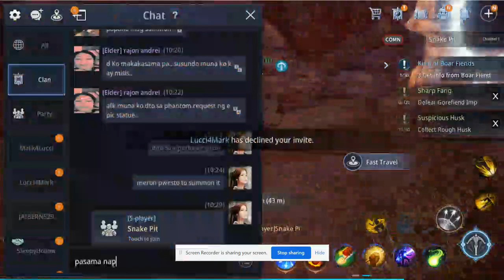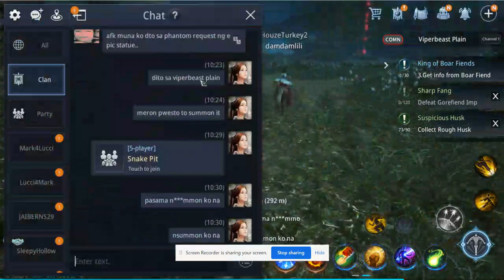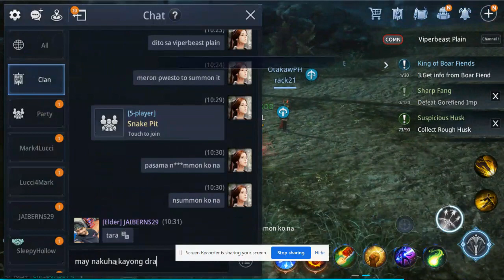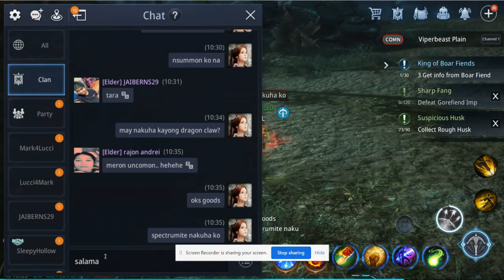MIR4 FORSAKEN BADGE BLACK HEAVEN ARMY CORRUPTING NEFARIOX VIPERBEAST PLAIN DRAGON CLAW SPECTRUMITE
BLACK HEAVEN ARMY HEAVEN CORRUPTING NEFARIOX
HOW TO GET DRAGON CLAW
HOW TO GET SPECTRUMITE

mir4 draco
mir4 draco to php
mir4 download
mir4 nft
mir4 apk
mir4 apk download
mir4 play to earn
mir4 android apk download
mir4 android requirements
mir4 a noble cause
mir4 arbalist build
mir4 apk mod
mir4 a flower tinged with moonlight
mir4 a proposal gem
mir4 a sabuk assassin
mir4 a noble cause mystery
mir4 a demanding request
mir4 a fine line
mir4 a strangely cold mine
mir4 best class
mir4 beautiful sister magya
mir4 bot
mir4 best class for mining
mir4 best character
mir4 bull fiend bride 4
mir4 ban rules
mir4 bot mining
mir4 class
mir4 class change
mir4 character
mir4 crypto
mir4 coin
mir4 cp requirements
mir4 character name
mir4 c
mir4 draco price
mir4 darksteel
mir4 download apk
mir4 discord
mir4 d
mir4 earn money
mir4 epic spirit
mir4 exchange rate
mir4 event
mir4 equipment guide
mir4 epicure spice
mir4 earnings
mir4 endless misunderstanding
mir4 e sealed treasure chest
e gosik mir4
mir4 e bom
e o gosik mir4
o'que e mir4
mir4 forum
mir4 flower of the demonic cult
mir4 find the nameless grave
mir4 find special statue
mir4 find the moonlight flower
mir4 for the greater good
mir4 find master statue
mir4 f
mir4 global
mir4 guide
mir4 god slaying weapon
mir4 gameplay
mir4 global ranking
mir4 g
mir4 how to earn
mir4 hydra
mir4 herbalist hong true identity
mir4 hidden cliff path
mir4 how to remove red name
mir4 hydrakin 1
mir4 how to play
mir4 how much can you earn
mir4 i want to be stronger
mir4 ios
mir4 is play to earn
mir4 internal injury
mir4 item guide
mir4 item to win one's heart
mir4 income
mir4 incense burner
mir4 i want to be stronger request
mir4 i want to be stronger find masters statue
can't open mir4
mir4 can't play
mir4 i want to be strong quest
mir4 jo gyu corruption
mir4 joyful
mir4 job class
mir4 joyful location
mir4 jo gyu corruption guide
mir4 jobs
mir4 joyful happiness
mir4 jakun
mir4 обзор
mir4 korean
mir4 korea
mir4 korean server
mir4 keeps crashing
mir4 korean version
mir4 killing red name
mir4 keeps closing android
mir4 korea website
mir4 k fantasy
mir4 leveling guide
mir4 last descendant
mir4 lancer build
mir4 logo
mir4 latest apk
mir4 laptop requirements
mir4 lancer skill build
mir4 mobile
mir4 mobile requirements
mir4 minimum requirements
mir4 myriad needle
mir4 miner
mir4 mystery quest
mir4 mystical piece
m-mir44
mir4 new server
mir4 nft game
mir4 new class
mir4 nefariox horn
mir4 nft token
mir4 nft to php
mir4 n abre
mir4 in
mir4 old silver
mir4 overambitious father
mir4 oracle bone script
mir4 on huawei
mir4 old sword fragment
mir4 outfit
o my lord mir4
mir4 o primeiro sabio
mir4 o dono do anel
mir4 o ultimo descendente
mir4 o que é
mir4 o que é pk
baixar o mir4
que horas o mir4 volta
mir4 pc requirements
mir4 patch notes
mir4 poisoned attraction
mir4 phone requirements
mir4 passion for painting
mir4 price
mir4 p
mir4 quest
mir4 quelled
mir4 quest guide
mir4 quest list
mir4 quintessence
mir4 quest find the location of energy
mir4 quelled status
q es mir4
mir4 requirements
mir4 review
mir4 ranking
mir4 release date
mir4 requirements android
mir4 reddit
mir4 red name
mir4 roundy round flower
mir4 r dragon scale
mir4 r steel
r platinum mir4
r purified water mir4
mir4 system requirements
mir4 server
mir4 support
mir4 system requirements android
mir4 server transfer
mir4 sorcerer skill build
mir4 storage
mir4 security alert
mir4 s
mir4 token
mir4 token to php
mir4 taoist
mir4 top up
mir4 taoist skill build
mir4 two timer
mir4 those tainted by demonic energy
mir4 tips and tricks
mir4 tcode
mir4 tcode in sap
mir4 update
mir4 update today
mir4 unreliable information
mir4 unlucky day
mir4 update download
mir4 updated apk
mir4 unable to create
mir4 upcoming class
mir4 very thick family record
mir4 viper meat
mir4 value
mir4 vigor
mir4 very rare flower
mir4 vigor pill
mir4 violet mist art
mir4 verification failed
mir4 website
mir4 warrior build
mir4 wiki
mir4 wayfarer travel
mir4 warrior skill build
mir4 wallpaper
mir4 where to mine darksteel
mir4 wemix
mir4 xdraco
mir4 xp farm
mir4 xiaomi
mir4 xp per level
mir4 xbox
mir4 xsolla
mir4 xp table
mir4 x blockchain
mir4 xdraco warehouse
mir4 directx
mir4 yellow fever herb
mir4 you cannot travel in this region
mir4 yiun location
mir4 youtube
mir4 yu gombo
mir 4 you